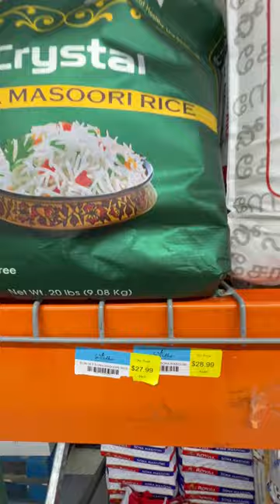Groceries Prices in USA 🇺🇸